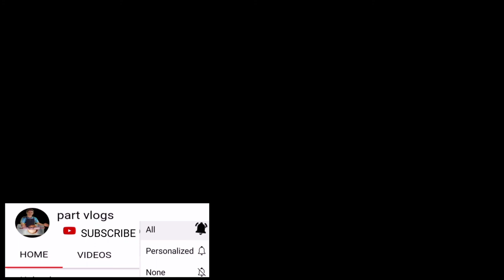Paano gomawa Ng eggnog cookies / part vlogs / how to make eggnog cookes . / simpleng tenapay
Part vlogs

Hai mnga idol ikaw ba ay bago
Palang sa pagka panadero
At gosto mong madagdagan
Ang Yong deskarte sapag gawa
Ng sempling tenapay
Baka ako na Ang henahanap mo
Pero bago Yan wag kalemotang
At Kong nagostohan nyo Ang video ko pake like at sher salamat